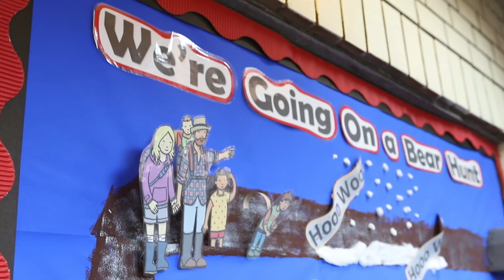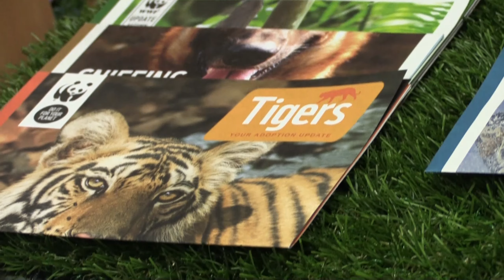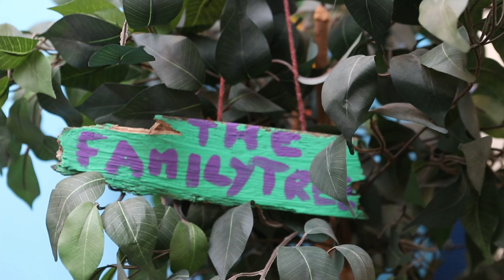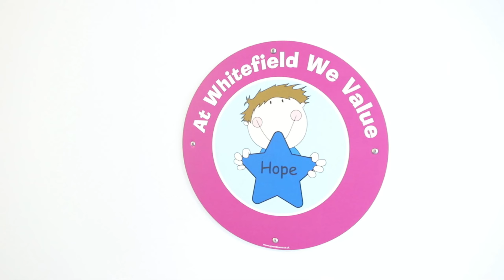Whitefield Primary Academy - School Video Prospectus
Check out our recent video of Whitefield Primary Academy in Luton. Part of the Pioneer Learning Trust.